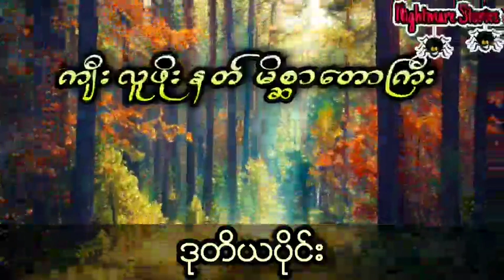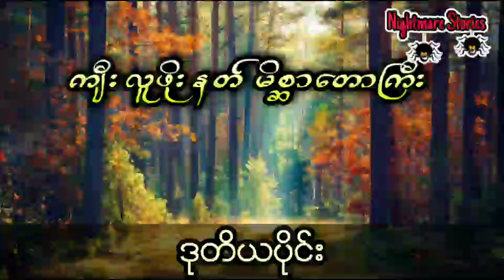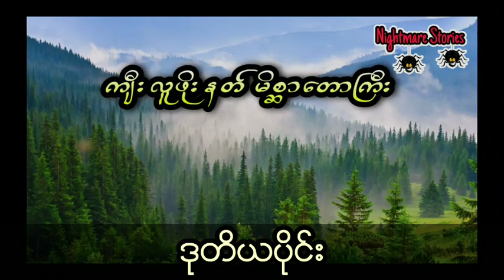တိရိစာၦန်တွေကိုခိုင်းပြီး လူသတ်ခိုင်းတဲ့ လူထူးဆန်းအဖိုးကြီး (ဒုတိယပိုင်း)